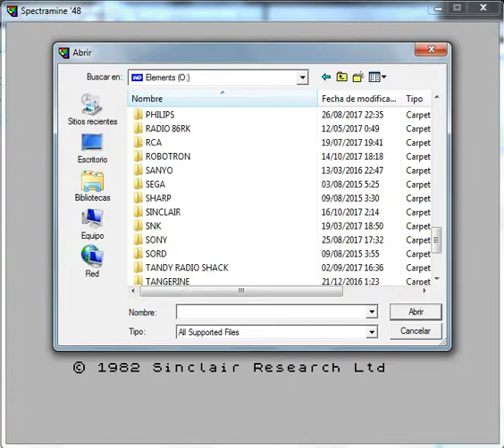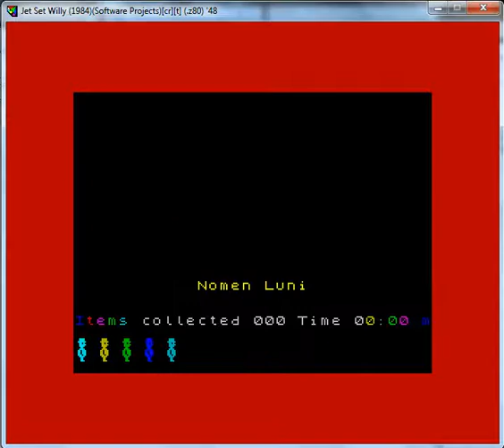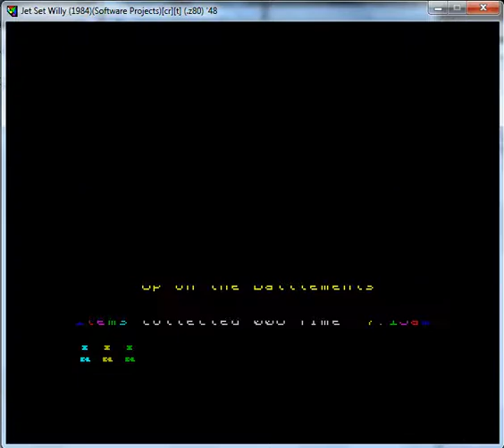Jet Set Willy - ZX Spectrum Sinclair - emulador Spectramine 1.0b